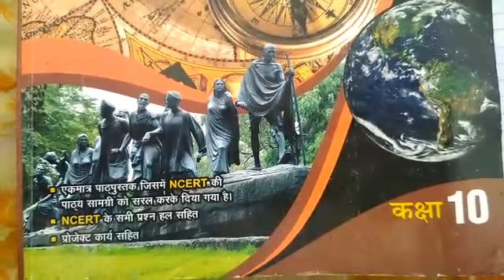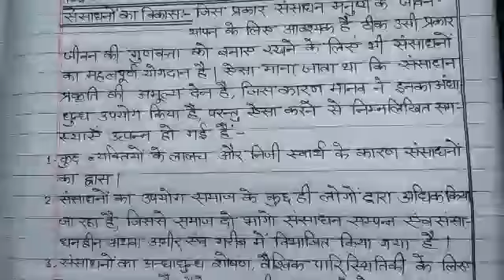13 May class 10 social science Geography Ch-1 Resources and Development by Parmesh Kumar